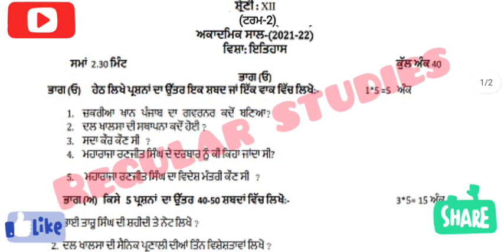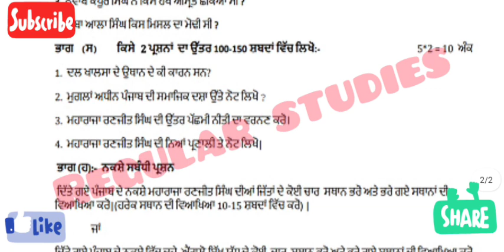12th Class history (ਇਤਿਹਾਸ) | Term 2 Real Paper Leaked | 9 may PSEB paper | Class 12 final paper